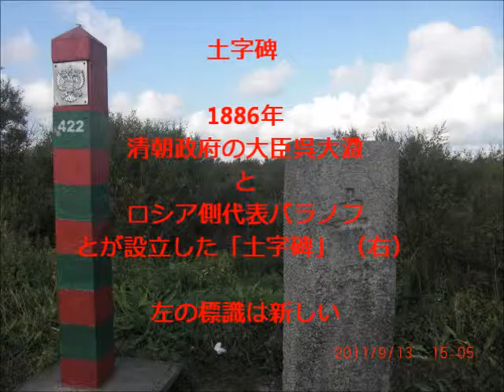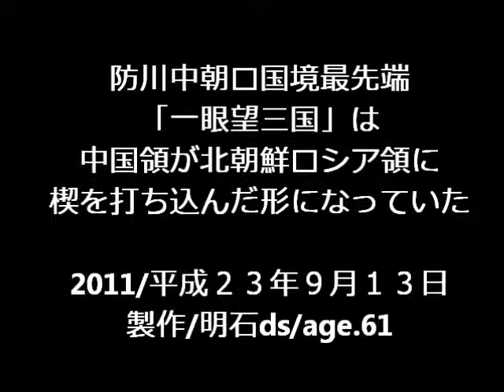防川：中国領最先端国境監視所へ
防川「一眼望三国」
中国領最先端国境監視所へ
土字碑がある

2011/平成２３年９月１３日